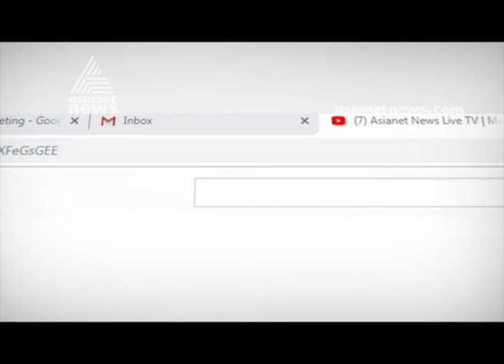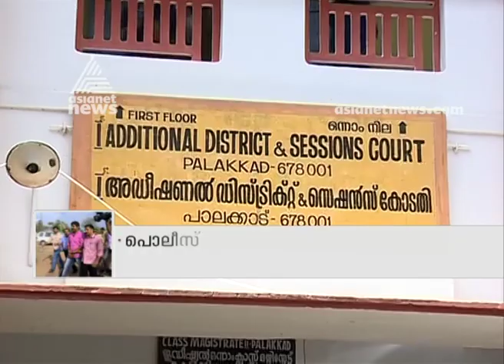CWC chairman appeared in Walayar case even after tooking charge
CWC chairman appeared in walayar case even after looking charge